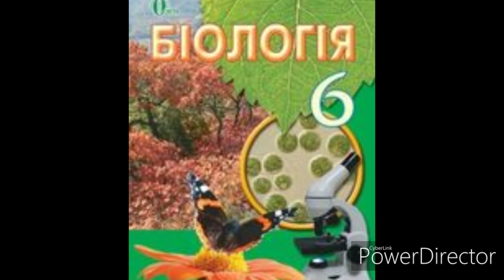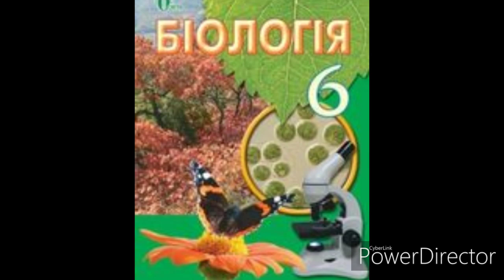Біологія //6 клас//& 16//Твариноподібні одноклітинні організми.